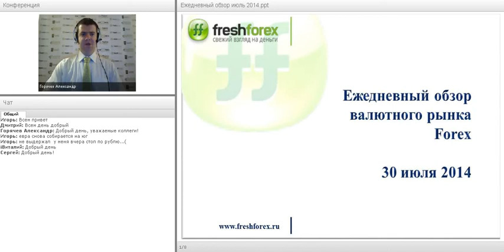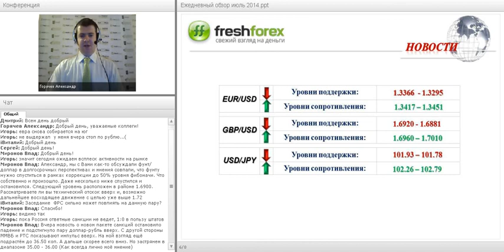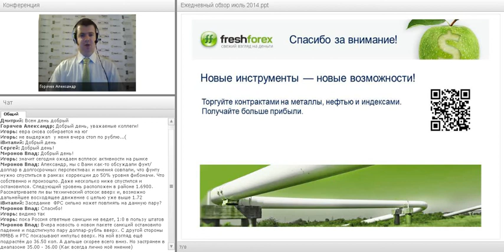Ежедневный обзор FreshForex по рынку форекс 30 июля 2014